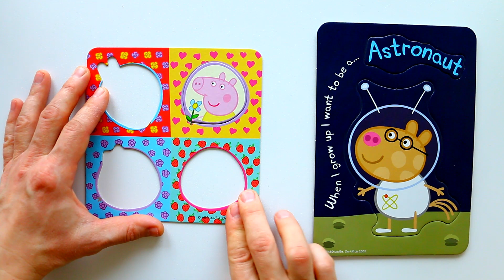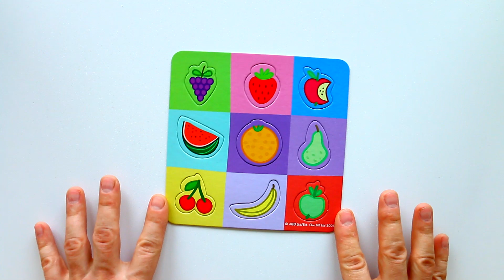Pedro Pony Peppa Pig and friends - jigsaw puzzles for kids with characters of cartoon peppa pig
Pedro Pony Peppa Pig and friends - jigsaw puzzles for kids with characters of cartoon peppa pig. Hi! It's Danik and Lesha and we like to solve puzzles with characters from different cartoons. This time we are solving beautiful puzzles, which consist of 2 and 4 pieces, Pedro Pony Peppa Pig and friends together

The Peppa Pig family came to visit the Rabbit family - play puzzles for children with Peppa Pig